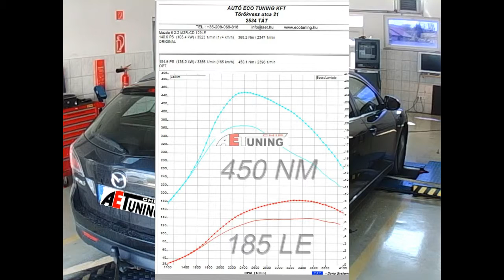Mazda 6 2.2MZR CD 129LE AET CHIP Tuning referencia videó DYNO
teljesítménymérés